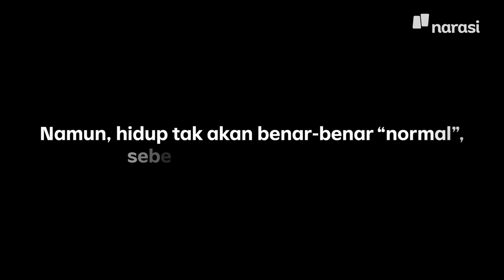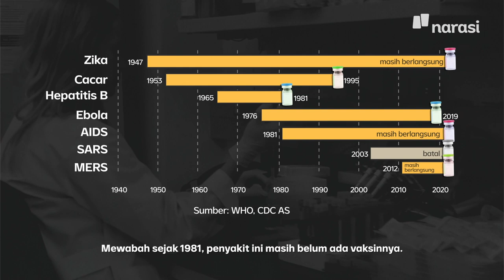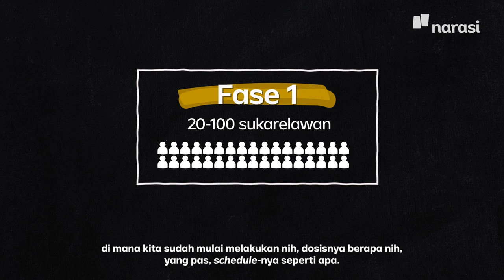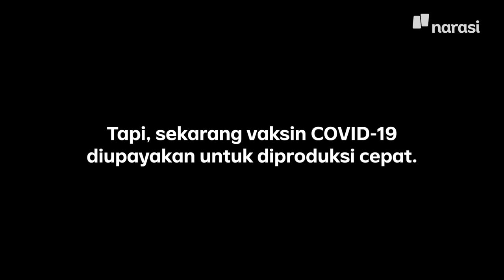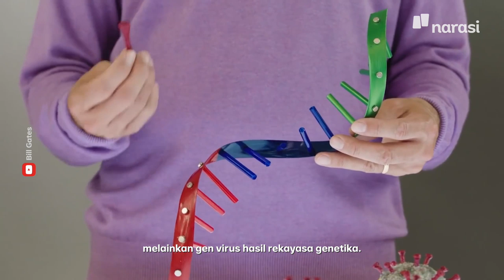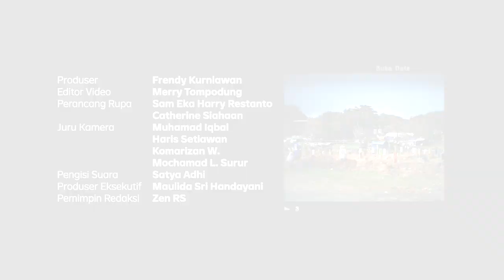Bikin Vaksin Bisa Makan Waktu Puluhan Tahun, Kenapa Gerangan? | Buka Data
Saat pandemi, kebiasaan manusia disesuaikan untuk menghindari semakin meluasnya wabah. Tak ada cara untuk meminggirkan kekhawatiran dan menormalkan kehidupan, selain dengan menciptakan vaksin. Masalahnya, penciptaan vaksin butuh waktu lama, bertahun-tahun bahkan puluhan tahun.

Dengan kemajuan teknologi, vaksin COVID-19 bisa rampung dalam 18 bulan, begitu kata WHO. Apa bedanya vaksin yang bisa selesai dalam 18 bulan itu dengan vaksin-vaksin yang tercipta sebelumnya? Kamu bisa temukan jawabannya di video Buka Data ini.

(Narasi)

Tonton juga Buka Data eps. [Bikin Vaksin Bisa Makan Waktu Puluhan Tahun, Kenapa Gerangan?] dan episode lainnya di